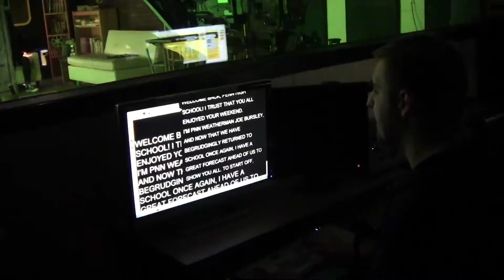PNN 04-12-16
PNN anchors, Zach and Jared deliver your news and announcements for today.
Tyler recaps all the sporting events that got rained out over the break and Sarah Hilbrent's Olympic trail results.
PNN weatherman, Joe shows you the warm temperatures and nice weather to come!

Thanks for tuning in to PNN! Your resource for Penn High School's news and announcements!